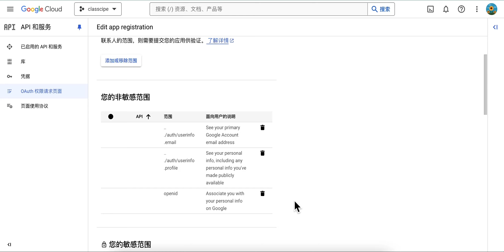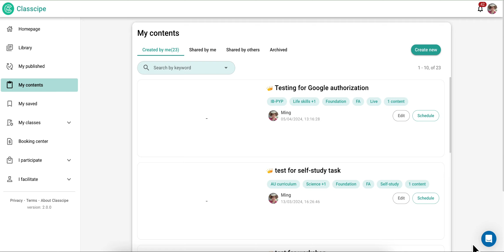Google authorization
This is an email demonstrating why Classcipe needs google authorization